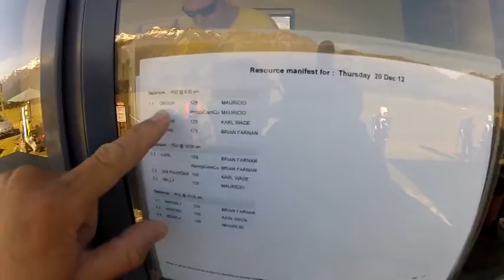Paradise SKYDIVE 12,000 Feet!!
Cecilia's 21st Prezzie (:

-20December2012